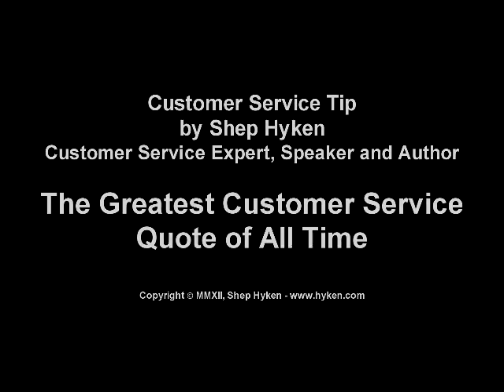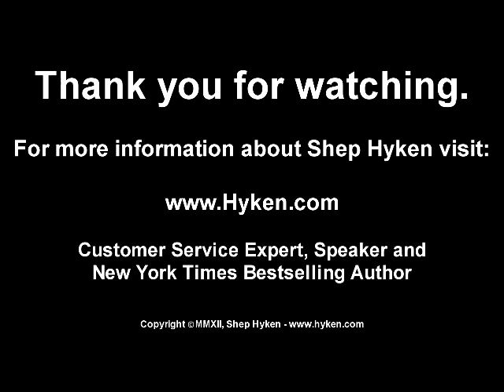Best Customer Service Quote of All Time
Professional speaker and New York Times bestselling author, Shep Hyken shares a quote by Gandhi:

"A customer is the most important visitor, on our premises.
He is not dependent on us. We are dependent on him.
He is not an interruption on work. He is the purpose of it.
He is not an outsider to our business. He is part of it.
We are not doing him a favor by serving him...
He is doing us a favor by giving us the opportunity to do it."

These words are simply about treating another person the way they should be treated.  Watch the video as Shep breaks down each line and describes how it inspires us to create an amazing customer service experience.

To hear more customer service tips, listen to interviews, read his blog and learn about The Amazement Revolution go Shep is a customer service expert and the Chief Amazement Officer (CAO) of Shepard Presentations. As a professional speaker and author, Shep helps companies build loyal relationships with their customers and employees. For information about customer service training go